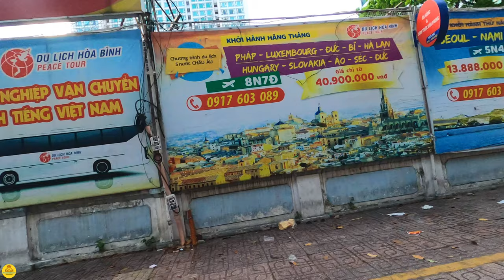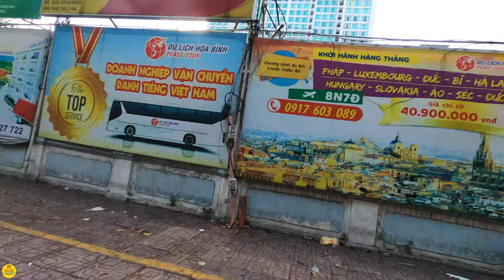Sài Gòn GIĂNG MẤY Cuối Tuần / PHỐ XƯA Trương Minh Giảng Trương Minh Ký / NHỘN NHỊP Đường Lê Văn Sỹ